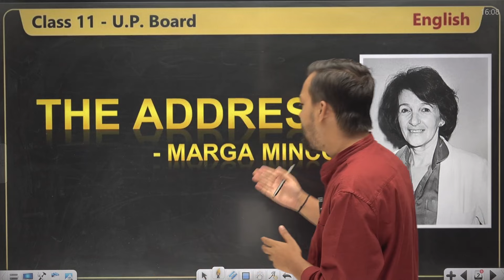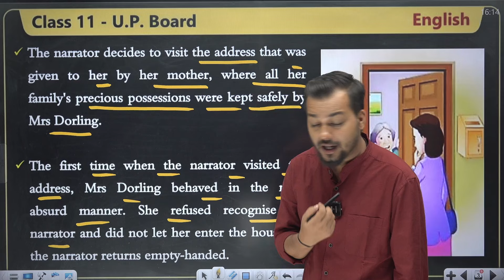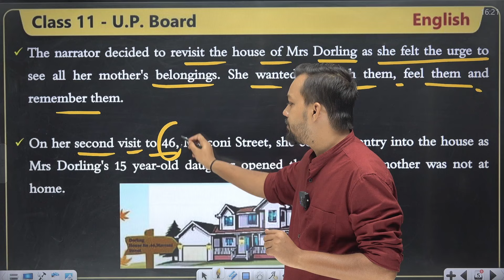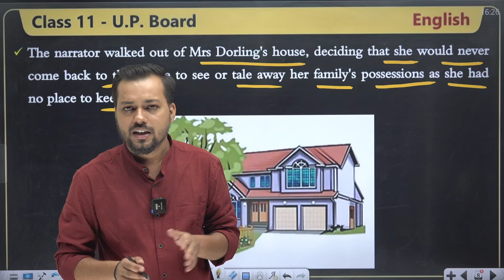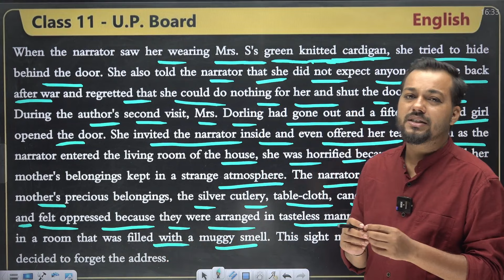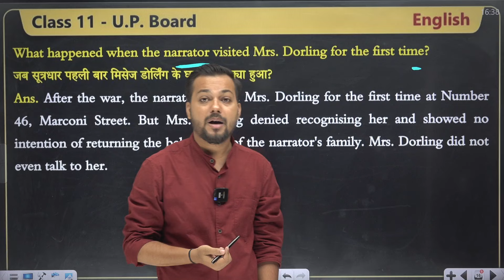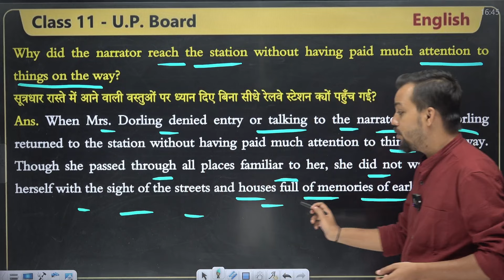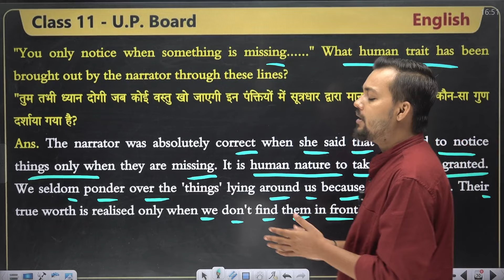Class 11 English The Address Explanation in Hindi | UP Board 11th English Important Questions 2025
🤳Batches में admission/enquiry के लिए Call करें : 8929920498